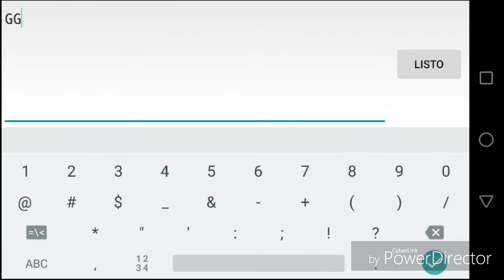Kit Kat By RealBlueFox - Geometry Dash [2.0]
El vídeo lo grabé el 31 de Diciembre xD
No me acordé de subirlo :'v

Canción de la intro:
All This - Point Point

Acerca del nivel:
Creador: RealBlueFox
Canción: Azasal - Right Meow
ID del Nivel: 2603985
ID de la canción: 701507